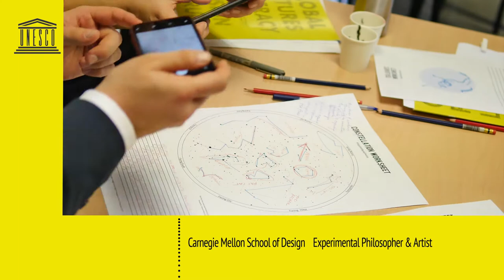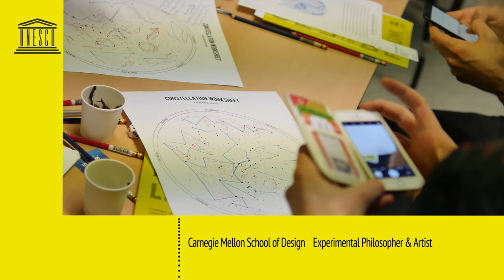St. CANDY & J. KEATS interview | UNESCO Global Futures Literacy Design Forum | PARIS Dec. 2019-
Stuart CANDY, Carnegie Mellon School of Design
Jonathan KEATS, Experimental Philosopher & Artist

Nouvelles techniques de divination pour générer des avenirs alternatifs
L’une des plus grandes manies humaines est notre capacité à trouver des explications pour à peu près tout, d’imaginer que les phénomènes aléatoires ont un sens. Ce trait de caractère, connu techniquement sous le nom d’apophénie, pourrait-il aussi être l’un de nos plus grands dons ? Dans cet atelier expérimental - prototypé spécialement pour l’occasion par l’artiste conceptuel Jonathon Keats et le futuriste expérimenté Stuart Candy - les participants sont invités à revisiter les anciens modes de divination et à en imaginer de nouveaux. En jouant simultanément avec et contre la tradition, notre but ne sera pas la convergence et la prédiction, mais de générer de
nouvelles et diverses possibilités d’action en explorant et en exploitant collectivement certains de nos caprices psychologiques les plus puissants.

New Divination Techniques for Generating Alternative Futures
One of the greatest human foibles is our ability to find patterns in just about anything, imagining that random phenomena carry meaning. Might that trait, technically known as apophenia, also be one of our greatest gifts? In this experimental workshop – prototyped especially for this occasion by conceptual artist Jonathon Keats and experiential futurist Stuart Candy – participants are invited to re-visit ancient modes of divination and also to devise some new ones. Simultaneously playing with and against tradition, our aim will not be convergence and prediction, but to generate new and diverse possibilities for action by collectively exploring and exploiting some of our most powerful psychological quirks